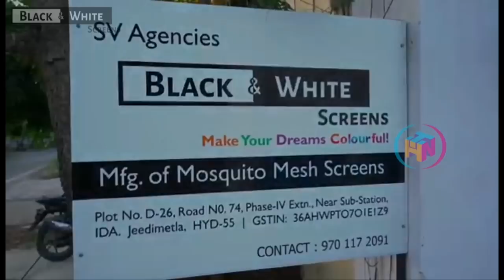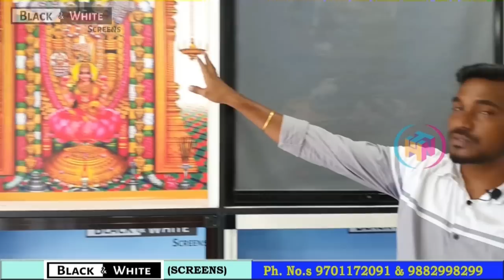పక్కా మన బడ్జెట్లో Mosquito Nets | నేరుగా Manufacturer నుండి | No Investment Business Idea 👌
Manufacturer of Telangana:

BLACK & WHITE MOSQUITO MESH SCREENS-SV AGENCIES
Plot No.D-26, Road No.74, Phase-IV Extn, Near Sub-Station, IDA Jeedimetla, Hyderabad, Telangana 500055

wpcpanels
homeandtradeneeds
foamtiles
granitelookingtiles
upvc tiles
wallmountingtiles
newbusinessidea
lowinvestmentbusiness
zeroinvestmentbusinussidea
noinvestmentbusinessidea
falseceling
howtoearnmoney
howtoearnmoneywithoutinvestment
Businessbench
plastictiles
cnccuttingsheets
lowcosttiles
tilesfornewhouse
tilesforbusinessarea
easyinstalling
tilesforshops
interiordecoration
hometour
trendingbusiness
trendingvideo

zero investment business from home
part time working option
no investment business in telugu
cheapestgadgets ONLINEPRODUCTSINCHEAPESTPRICE smartgadgets
gadgetmarketinhyderabad  onlinebusinesskaisekare wholesalegadgetsmarket Smartgadgetsinwholesaleprice cheapestsmartgadgetsmarket gadgetsincheapprice cheapestsmartgadgetsmarketinhyderabad cheapestonlineproductmarket
 smartgadgetswholesalemarketinhyderabad smartgadgets
onlinesmartgadgets amazonproductsincheapprice
onlinebusiness
businessideas2020
smallbusinessideas
cheapestsmartgadgets
funkygadgets
gadgetsunder100rs
newelectronicgadgets
UniqueGadgetStore

మీ ఇంట్లో వీటితో ఇంటీరియర్ చేస్తే 30 Yrs. Paint వేసే అవసరమే లేదు | నమ్మలేకపోతున్నారా కానీ ఇది నిజం|

Kitchen&Bathrooms లో వీటిని వేస్తే  lifetime cleaningలో no problem| నమ్మలేకపోతున్నారా కానీ ఇది నిజం

mosquito mesh for windows, mosquito net for doors, mosquito net for windows, sliding mesh for doors, sliding mesh for windows, net door manufacturer, mosquito net door manufacturers in hyderabad,